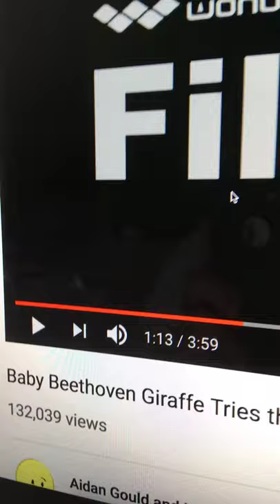Giraffe try’s the saxophone